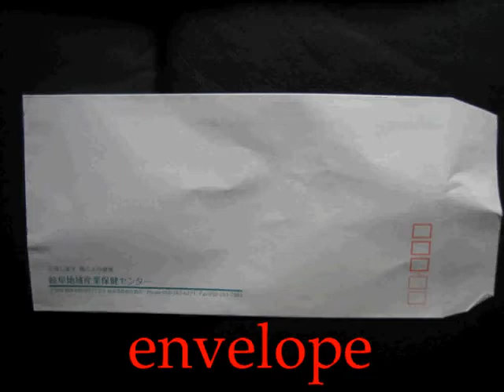Flash Cards - words starting with the letter E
Flash Card pictures of various things starting with the letter E. Helpful to improve listening skills, spelling, vocabulary and English pronunciation.